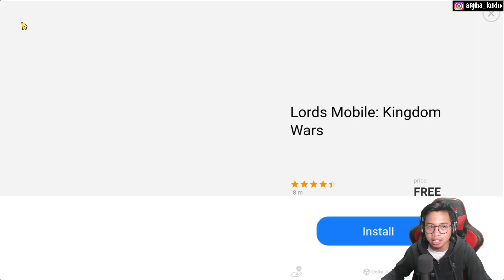AKU BELI ULTRAMAN YANG PALING MAHAL! ULTRAMAN TARO GG BANGET DISINI GUYS! [Ultraman Rumble Part4]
[SPEC PC]
Motherboard: ASRock B365M PRO4
Processor: Intel Core I5-9400F
RAM: V-GeN Tsunami 16GB
HDD: Seagate Barracuda 1TB
VGA: Geforce RTX 2060
[GEARS]
Monitor: Samsung Curved 24 Inch
Headset: Baseus Encok D02 Pro
Mouse: REXUS Xierra G10
Keyboard: REXUS Legionare MX5.2
Microphone: Costa CM-U100
Gaming Chair: Vortex Z Series Red